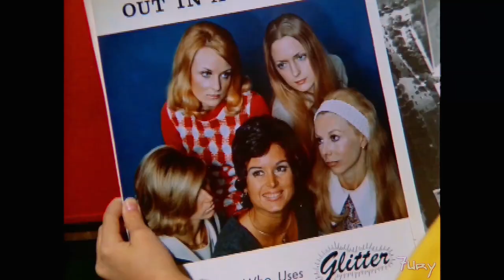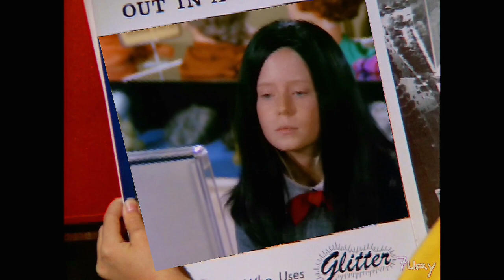BB ...... Jan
Track: Dawn On A New World (Concept Mix)
Artist: Eon
Track Edit: Shon Reed
Video/Clips: The Brady Bunch
Video Edit: Shon Reed